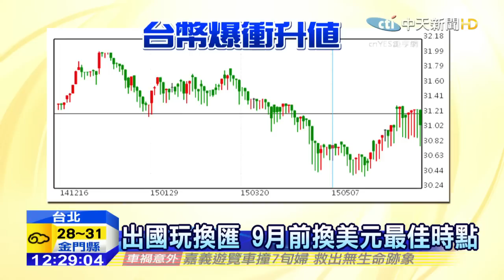20150619中天新聞 出國玩換匯 9月前換美元最佳時點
暑假要到了，很多民眾會規畫出國玩，現在要換美金的民眾動作可要快了，最近美元兌台幣盤中不斷升值，昨天升幅還創近2年單日最高，外匯達人認為美國6月升息機率不高，讓美元有機會持續走弱，台幣走強，盤中只要看到30多塊錢就能進場買，一來就有機會省下不少匯差錢。